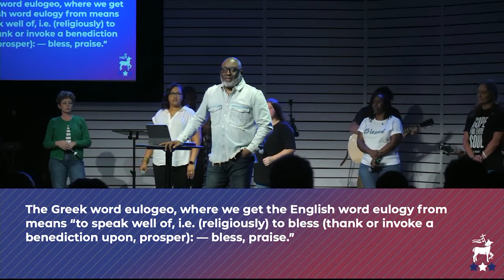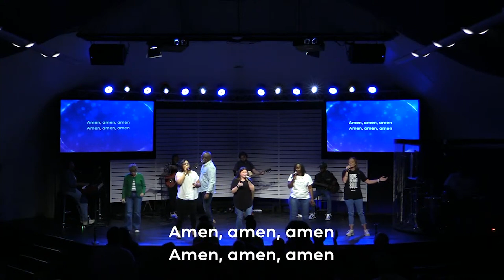Watch My Mouth // I've Decided // Fitzpatrick Pitts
I’ve Decided on 2024 Pt. III (To Watch My Mouth)

In this third part of the "I’ve Decided 2024" series, we focus on the power of words and their impact on our lives and the world around us. While society is preoccupied with making decisions about elections and leadership, we are reminded to make the most important decision: allowing God to occupy the throne of our hearts.

Sermon Scripture Reference:
- **Psalm 19:14** - "Let the words of my mouth and the meditation of my heart be acceptable in Your sight, O Lord, my rock and my Redeemer."

**Key Takeaways:**
- Words have the power to build or destroy, just like bullets. We must respect their weight.
- As believers, we must be intentional with our words, ensuring they align with God's will, not our emotions.
- Scripture reminds us that our speech reflects the condition of our hearts. When God is at the center, our words will bring life, grace, and edification to others.
- Practical guidance is given from Proverbs and Psalms on how to guard our speech, speak blessings, and measure our words wisely.

Join us as we learn to "watch our mouth," speak life, and glorify God through the power of our words.

**Scripture References:**
- Psalm 19:14, Proverbs 18:21, Luke 6:44-46, Matthew 12:35-36, James 3:5-6, and more.

 **Pray the Aaronic Blessing:**
"The Lord bless you, and keep you; The Lord make His face shine on you, And be gracious to you; The Lord lift up His countenance on you, And give you peace." – Numbers 6:24-27